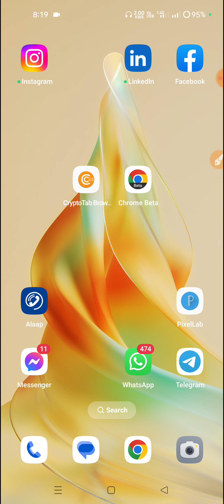New Trx Mining Site Tron mba | tron trx mining site today | Trx mining Live Payout